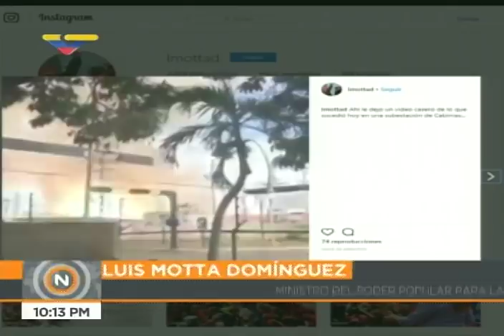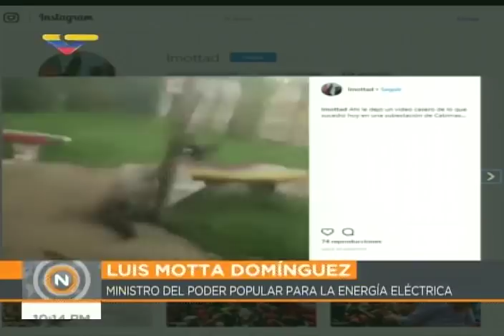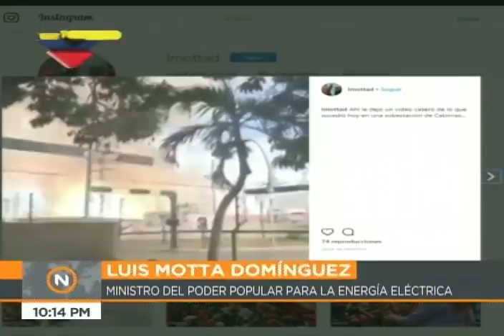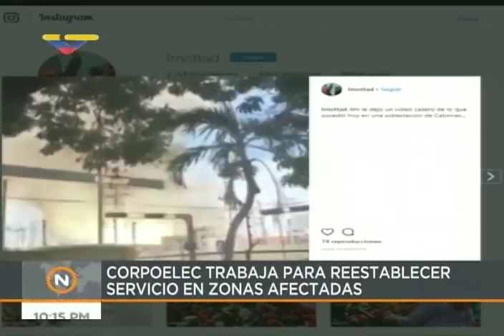Motta Domínguez: Identifican a uno de los responsables de sabotaje a subestación de Cabimas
Este 8 de mayo de 2018 el ministro para la Energía Eléctrica, Luis Motta Domínguez,  denunció que el incendió en una subestación eléctrica ubicada en Cabimas, estado Zulia, fue consecuencia de  un acto de sabotaje. Habitantes del lugar lograron observar a dos personas sospechosas que ingresaron a la subestación y una de ellas fue identificada. "Quiero informarles que lamentablemente era un extrabajador de la Corporación Eléctrica Nacional que había sido botado por la empresa por cometer actos de este tipo, y durante la gestión en la fiscalía de Luisa Ortega –exfiscal de la República–fue dado en libertad", agregó. El ministro precisó que fue restablecido el 95% del servicio eléctrico de la zona afectada por el incendio.